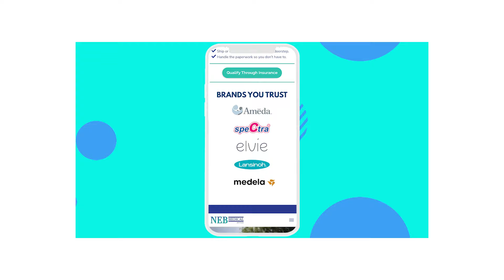Insurance Covered Breast Pumps by Neb Medical Services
Neb Medical provides breast pumps covered by your insurance. Watch to learn more!